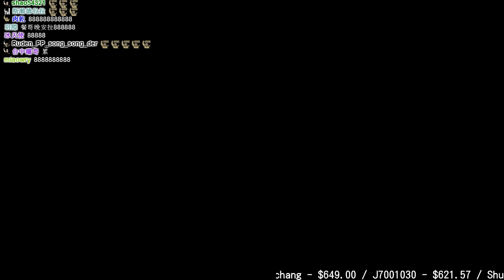【魯蛋】懷舊OW 4/12 (part3)